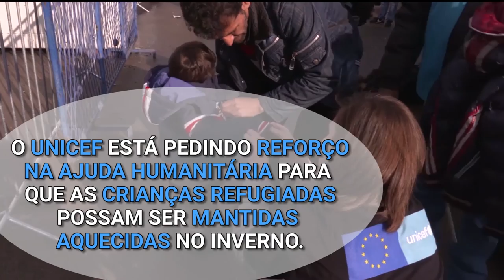Resumo semanal da ONU em imagens #73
A situação de insegurança alimentar na República Centro-Africana; o aumento do desemprego no mundo; e o pedido de assistência às crianças migrantes e refugiadas – estes são os destaques do resumo semanal da ONU em imagens. Confira neste vídeo.